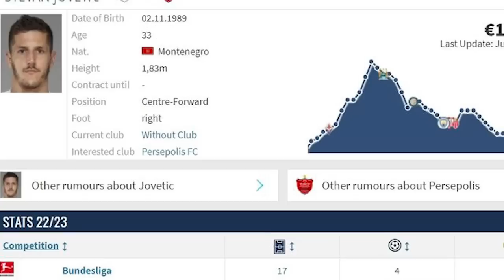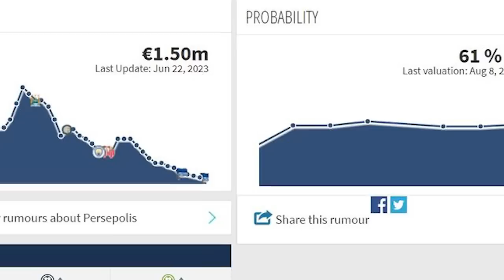فوری : انفجار بمب پرسپولیس و سیرک فوتبال ایران ( حتما بینید)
یحیی سرانجام راضی شد/ مهاجم ۷۵ میلیارد تومانی سابق سیتی و اینتر در لیست خرید پرسپولیس
یکی از دلایل ناراحتی این روزهای یحیی گل محمدی، ناکامی در خرید مهاجم خارجی مناسب بوده است.
دلخوری گل‌محمدی از شاگرد قدیمی؛ صحبت‌های کمال غیرحرفه‌ای بود
رفت‌وبرگشت عجیب یاغی آبی‌ها؛ رمضانی در استقلال ماندنی شد